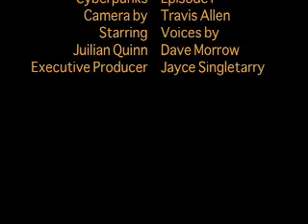Cyber Punks Episode 1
Two punks mix it up downtown